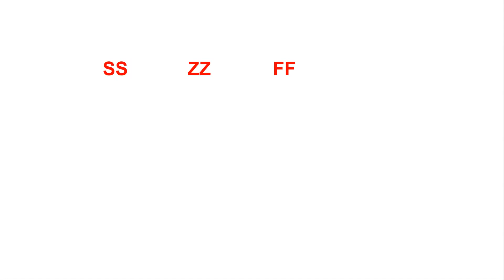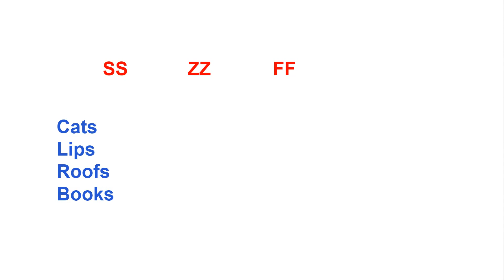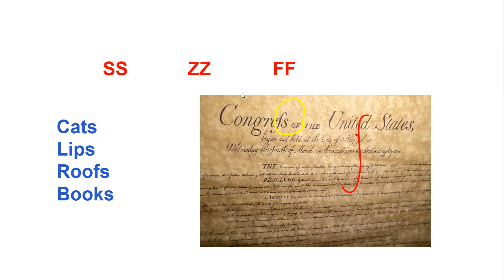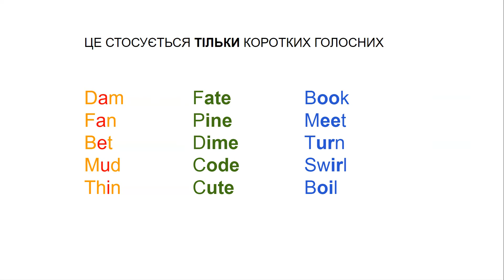Логічна англійська - правопис 5